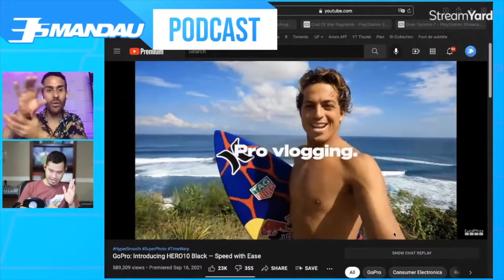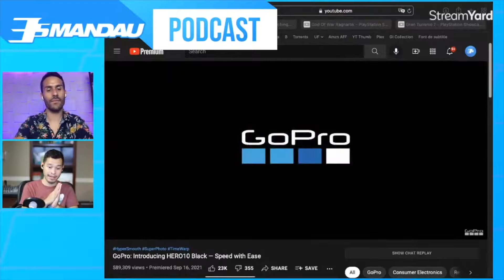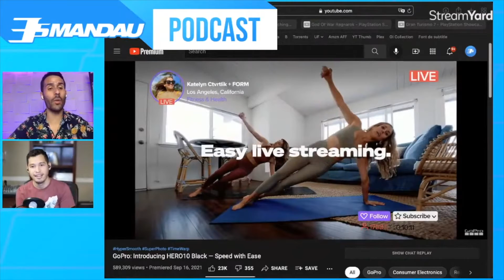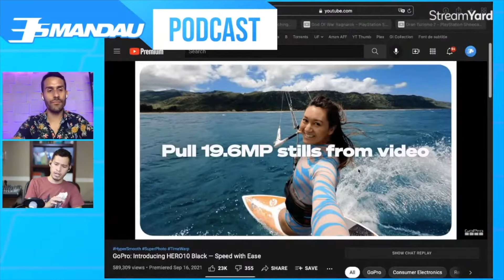GoPro Hero 10 Black - Una PODEROSA cámara de Acción!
GoPro anuncia su nueva cámara de acción, la Hero 10 Black, y en este clip te contamos todos los detalles y novedades de esta cámara.